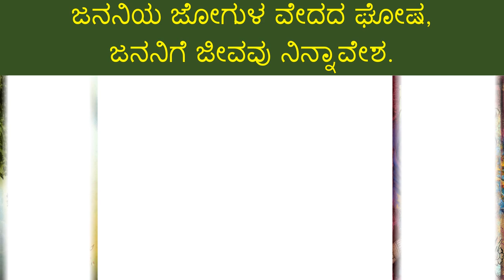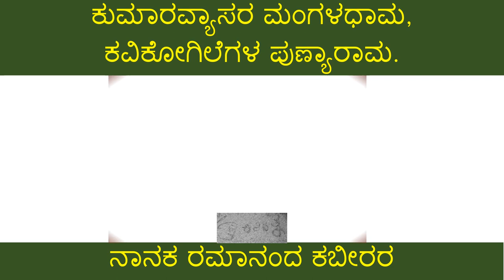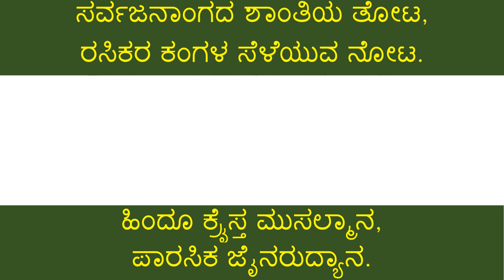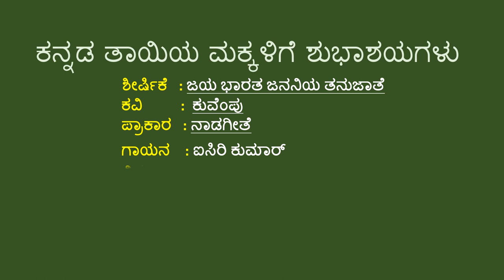Jai bharatha jananiya tanujaate - ಜಯ ಭಾರತ ಜನನಿಯ ತನುಜಾತೆ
Jai bharata jananiya tanujaate this poem is written by Bharatna ratna rastra kavi K V Puttappa popularly known as 'kuvempu'.  This video is an humble  effort to render a tribute to heritage of Karnataka.